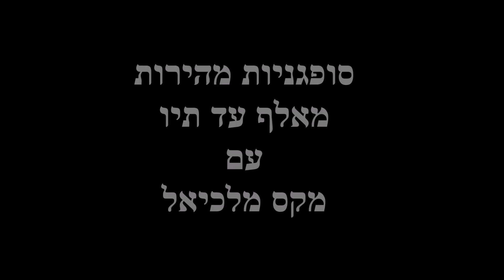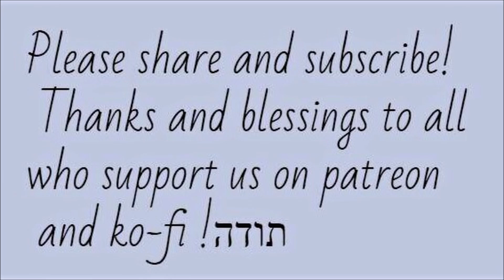סופגניות לעצלנים! מהר וקל. בלי שמרים! Hanukkah Doughnuts עם מקס מלכיאל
אם אהבתם את הסרטון קנו נא לנו כוס קפה כאן

רכיבים:
קמח 300 גר
יוגורט 150 גר
שמן צמחי 20-30 גר
ביצה אחת
סוכר 3 כפות
מלח רבע כפית
סודה רבע כפית
אבקת אפיה כפית
מעט תמצית וניל
קליפה מגורדת של חצי תפוז

Ingredients:
 Vegetable oil 20-30 g
 One egg
 Sugar 3 tbsp
 Salt a quarter teaspoon
 Soda a quarter teaspoon
 Baking powder a teaspoon
 A little vanilla extract
 Zest of half an orange

Miri & Max Malkiel

Меҳрангез ва Макс Муллоқанд (Малкиэл)

A Max Malkiel video. In Hebrew